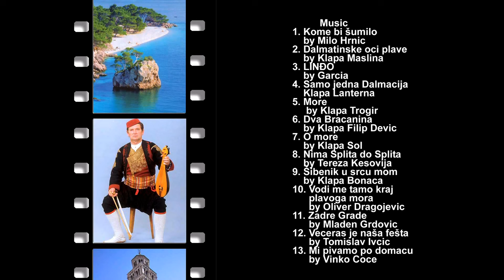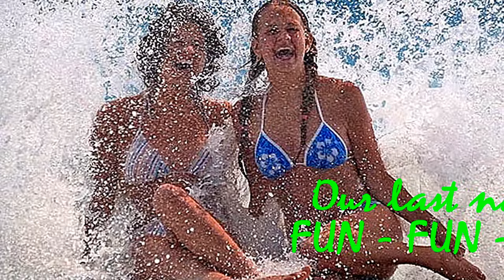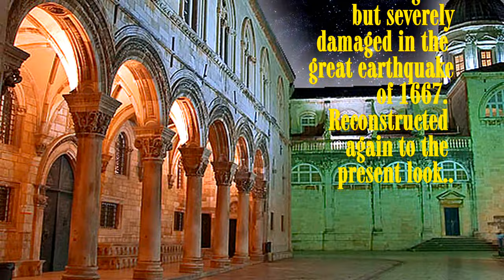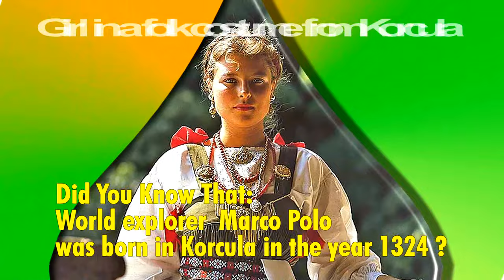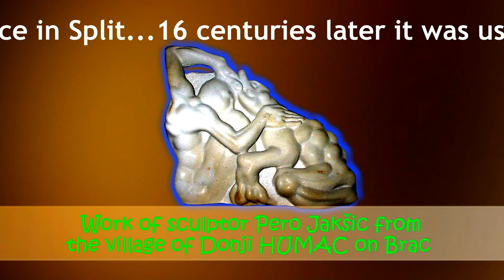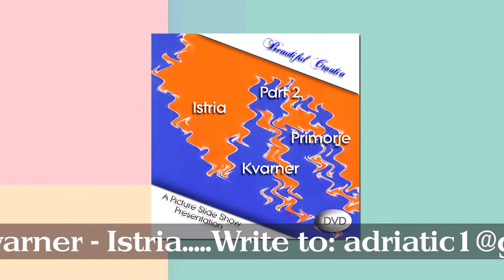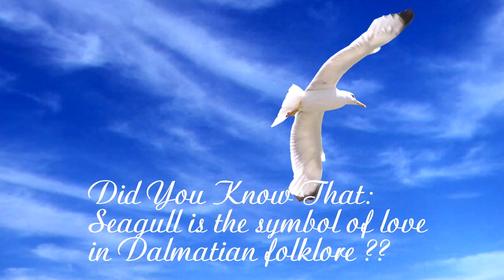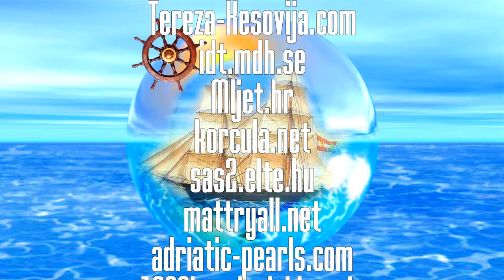Beautiful Croatia - Blue Dalmatia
"Blue Dalmatia" video slide show presentation about one of the most beautiful coast in Europe and among the top tourist destination in the World: Dalmatia, Croatia.
The show starts at the very South of Croatian Adriatic Sea and travel North touching everything best Dalmatia has to offer. From 2000 years old cities to super modern hotel complexes to idyllic Island, blue crystal clear sea, award wining beaches, local costumes and customs, flora and fauna, natural parks, historic places, gastronomic offerings, sports and recreation and so on. Naturally, no show would be complete without few Croatian beach beauties. To complete the total image of the show we added some Dalmatian pop and folk music in the background. Relax, have a glass of "sljiva" and have fun.